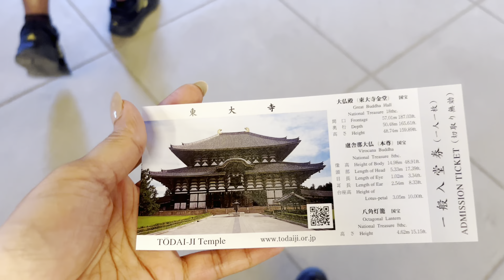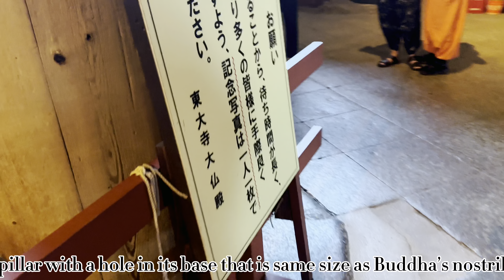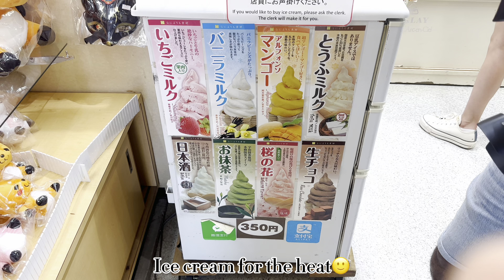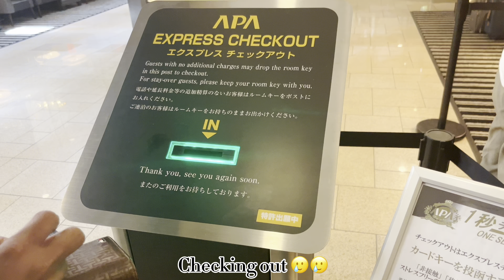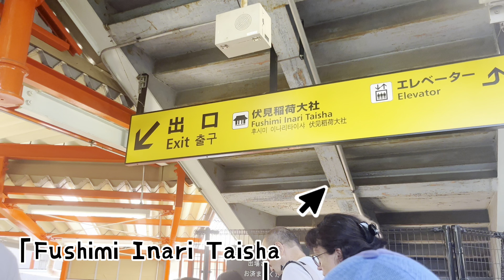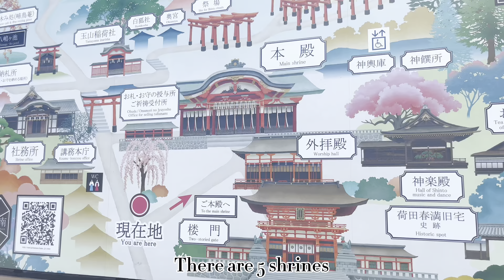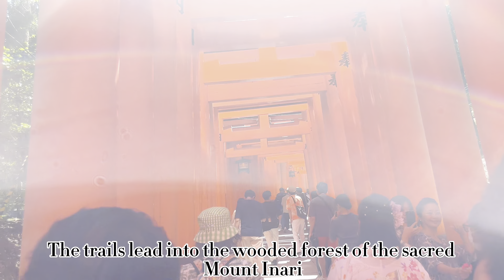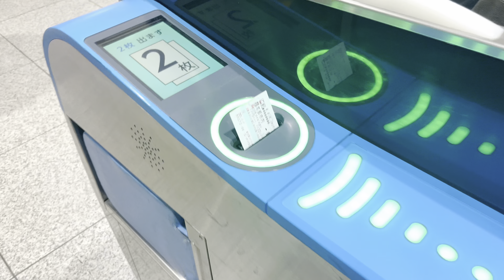City of polite Deer in Japan | exploring nara | Fushimi Taisha Inari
If you are going to japan , add these places to your travel list.. definitely worth the trip.. Nara has the most adorable greeters.. also being the first official capital of japan.
And the tori gate trails are a must visit..

The hotel i stayed in:
sound and music: epidemic sounds